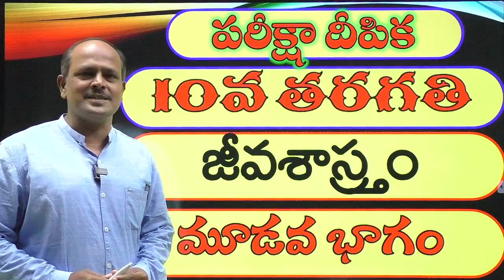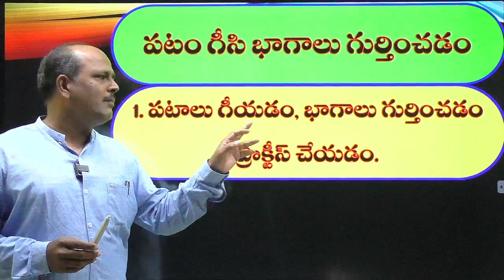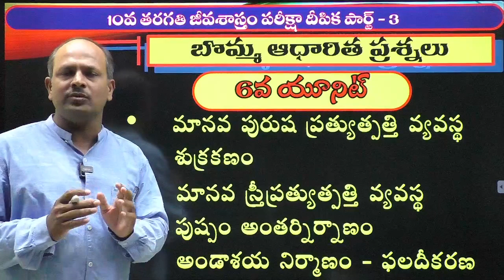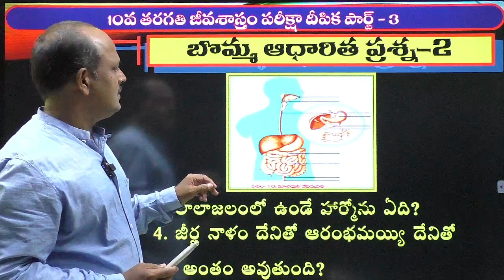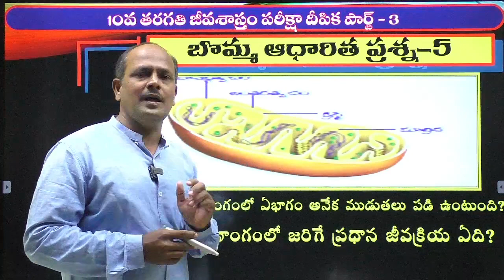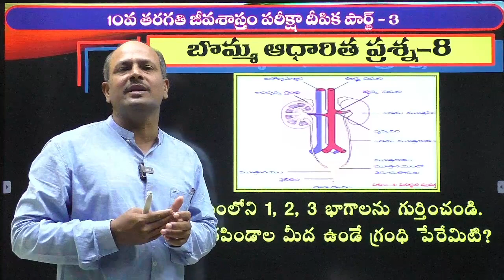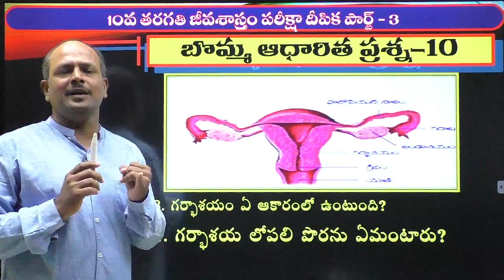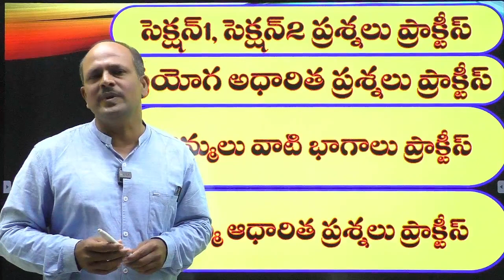SSC BIOLOGY- 3